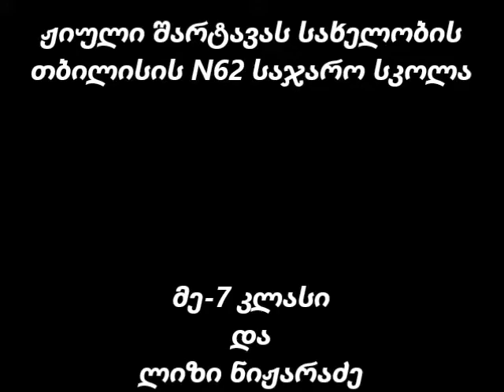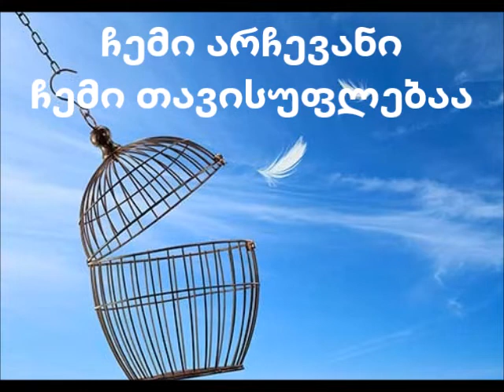ჩემი არჩევანი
N62 საჯარო სკოლა ლიზი ნიჟარაძე და მე-7 კლასი